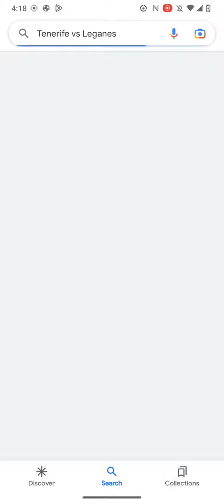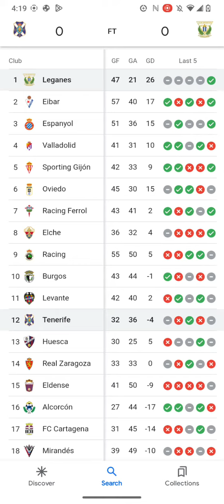La Liga 2 Soccer Scores